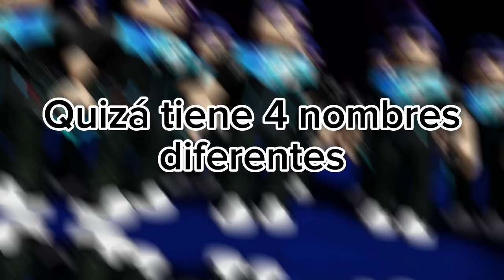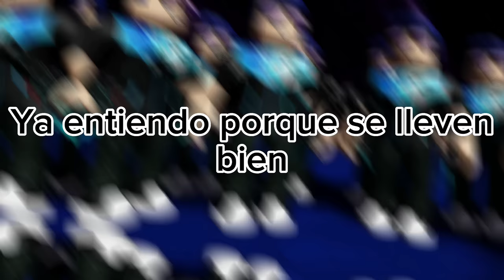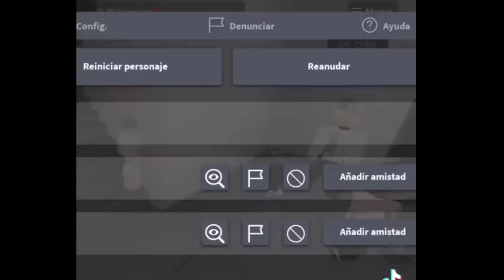Rosteando momentos divertidos de roblox....🥵🥵 (turbios)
✔Hola a todas y todos bienvenidos a un nuevo video  🤑😁

°JUEGO°
Roblox (Brookhaven)

Nos vemos en un próximo video,  Adiós. 👋